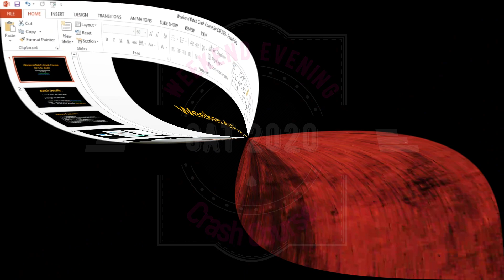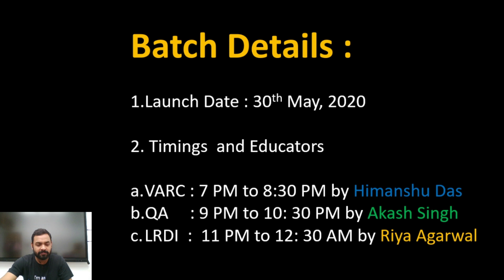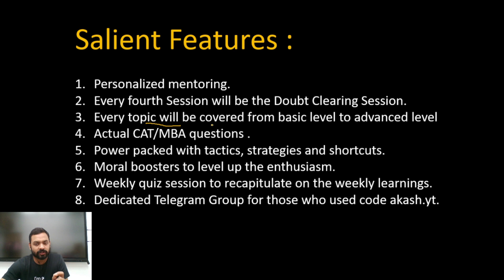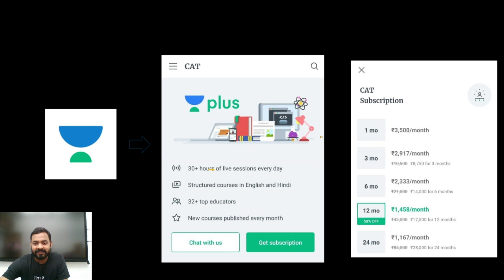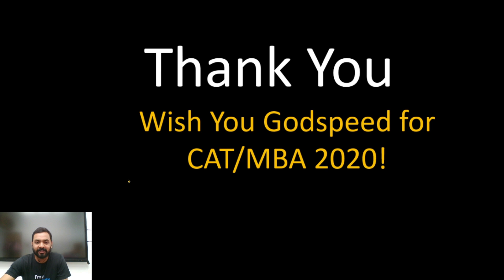CAT 2020 | Weekend Evening Crash Course Batch | Starting from 30th May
Checkout our latest offerings In this course, Top Educators will cover Data Interpretation, Logical Reasoning, VA RC, and Quantitative Aptitude. The course will be helpful for the aspirants of CAT and other management exams. Learners at any stage of their preparation will be benefited from the course. The course will be covered in English and the notes will be provided in English.

Download the Unacademy Learning App here:

Unacademy Plus Subscription Benefits:

1. Learn from your favorite teacher
2. Dedicated DOUBT sessions
3. One Subscription, Unlimited Access
4. Real-time interaction with Teachers
5. You can ask doubts in the live class
6. Limited students
7. Download the videos & watch offline